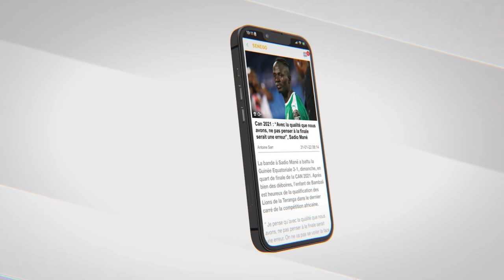Inauguration Stade Me Wade – Salif Diao: “Une pensée à Bruno Metsu, Lamine Diack…” (Senego TV)